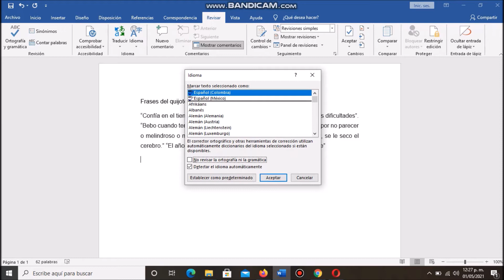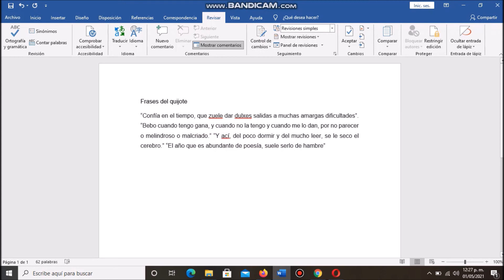WORD 2019: Activar Corrección Ortográfica /2021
WORD 2019: Activate Spelling Correction / 2021
Música Biblioteca de audio de Youtube, atribución no obligatoria.